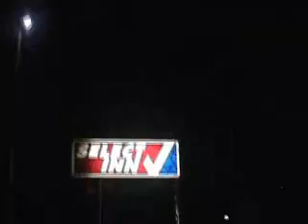Madison, A 2003 Odyssey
Crew Trip; skate, dance, go home in the middle of the night. Featuring Jason Byrne, Joe Blum, Keith Spettel, Andy Paulsen, Sam McGuire, Nate Compher, that stuffed badger, Benji Meyer, Chad Benson, Mike Munzenrider, Dan Jackson and Josh Holtan. Shot and edited by Benji.